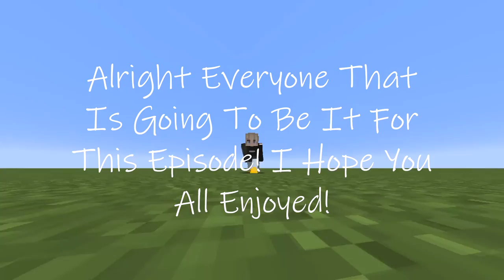Adventitious Tuesday * 27 Satisfying Things In Minecraft * Ep 4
Hello Everyone! Today is the fourth day of my series called Adventitious Tuesday! Every Tuesday (Only On Tuesday) I will be posting a video of me on playing on a server or doing something random each time, playing a mini game or doing a challenge, really anything I can think of! Today we are looking at the most satisfying things in minecraft!! Anyway guys I hope you enjoy it!

Instagram's: h.a.y.v.y and hayvy.bayky